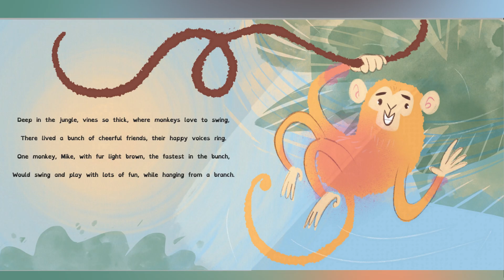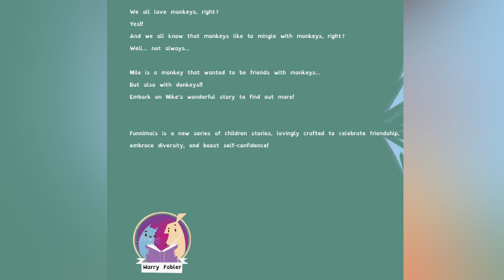【mike the monkey that was friends with Donkey】 | bedtime story | 3 - 6 years old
We all love monkeys, right?
Yes!!
And we all know that monkeys like to mingle with monkeys, right?
Well... not always...
Mike is a monkey that wanted to be friends with monkeys...
But also with donkeys!!
Embark on Mike's wonderful story to find out more!

Funnimals is a new series of children stories, lovingly crafted to celebrate friendship, embrace diversity, and boost self-confidence!